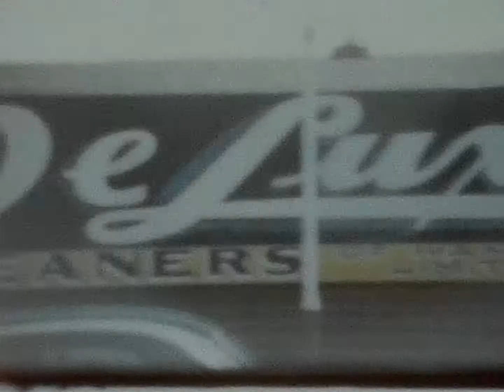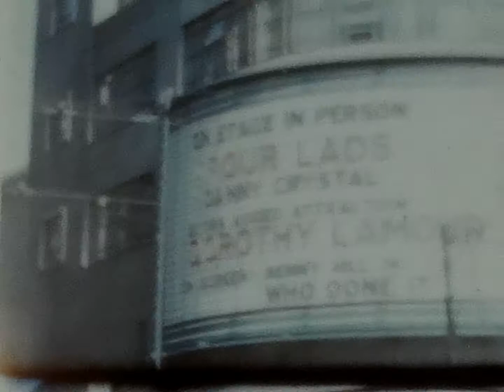8mm #6 part 2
circa 1958

John McCafries cottage Lake Simcoe

Family